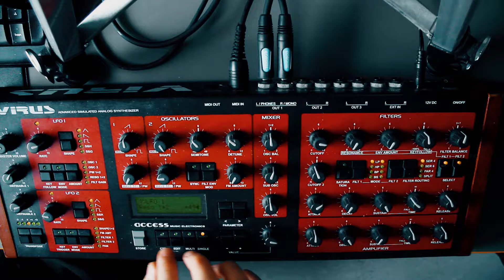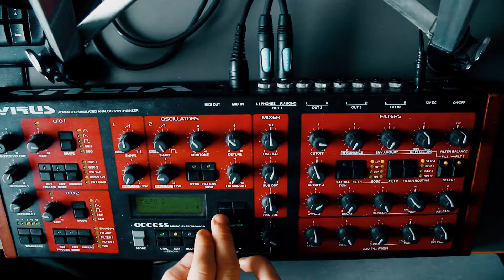Access Virus A - Organic saw pad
This video is a jam session on a 1997 Access Virus A with the goal of creating an organic pad.
I have no clear idea about the limits of the Virus A, nothing has been set or tested before shooting but the Push’s scale to A Minor Harmonic and a clear interpretation of the Virus’s manual.

● Recorded using:

Ableton Live9
Focusrite Scarlette 2i4
Ableton
Push 1
Canon 7D